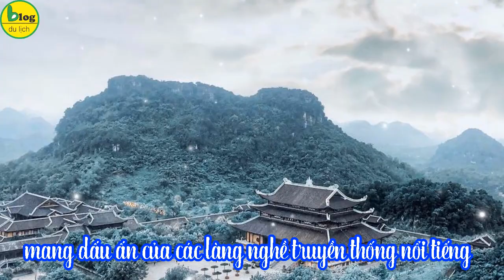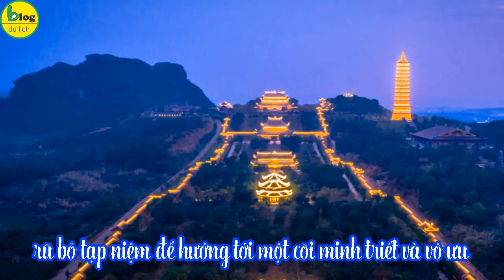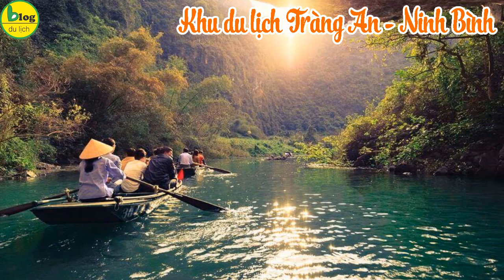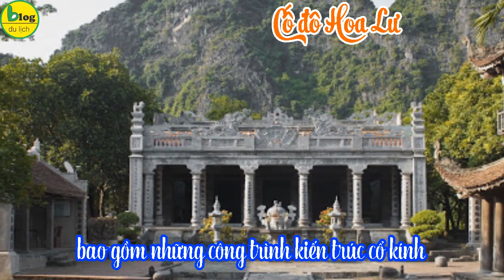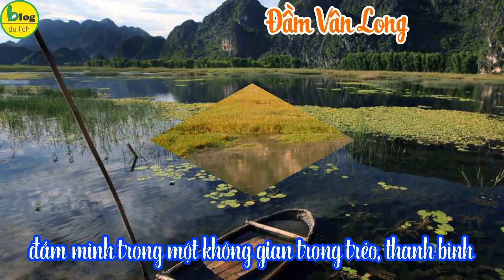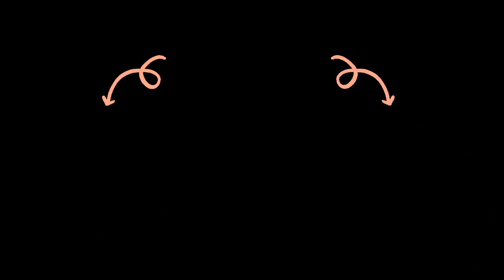Du lịch Hà Nội 2021 - Du xuân nay tới ngôi chùa Bái Đính diện tích lên tới hơn 1.000ha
Là điểm đến tâm linh nổi tiếng khắp cả nước, chùa Bái Đính – Ninh Bình gần đây cũng được biết tới là một trong những điểm nhận được nhiều lượt check-in của du khách nhất tại miền cố đô Hoa Lư. Vậy ngôi chùa này có gì đặc biệt mà hấp dẫn đến vậy? Bạn hãy cùng Blog du lịch khám phá nhé!
Cách trung tâm thành phố khoảng 15km, chùa Bái Đính – Ninh Bình nằm trong quần thể Danh thắng Tràng An, phía Tây của di tích cố đô Hoa Lư. Đây là ngôi chùa lớn nhất Việt Nam sở hữu nhiều kỉ lục: tượng Phật bằng đồng lớn nhất Đông Nam Á, hành lang có nhiều tượng Phật nhất, chuông đồng lớn nhất Đông Nam Á…
Đến đây, bạn sẽ choáng ngợp bởi kiến trúc hoành tráng của ngôi chùa, những bảo tháp nguy nga cao vút và cảnh quan thiên nhiên say đắm lòng người. Chùa Bái Đính có diện tích lên tới hơn 1.000ha với khu chùa cổ rộng 27ha, chùa Bái Đính mới rộng 80ha và khuôn viên cây xanh thoáng đãng.
Những ngày lễ hội, chùa Bái Đính đón hàng ngàn lượt khách đến tham quan, chiêm bái mỗi ngày. Tới chùa, bạn sẽ được chiêm ngưỡng những pho tượng khổng lồ, bề thế và được chế tác vô cùng sinh động bởi những nghệ nhân hàng đầu Việt Nam.
Đến chùa Bái Đính, bạn sẽ đi qua một hành lang có hàng trăm bức tượng La Hán đặt dọc lối đi. Mỗi vị La Hán lại có một tư thế, biểu cảm khuôn mặt và tạo hình hoàn toàn khác nhau, không vị nào giống vị nào.

Các điểm du lịch nổi bật xung quanh chùa Bái Đính
Khu du lịch Tràng An - Ninh Bình
Khu du lịch Tràng An – Ninh Bình từ lâu đã được biết tới là một trong những “thiên đường sống ảo” bậc nhất tại Việt Nam. Cảnh sắc nơi đây đẹp tựa “vịnh Hạ Long trên cạn” với những ngọn núi trùng điệp, những dòng sông xanh biếc uốn lượn mềm mại và những hang động kì thú.
Là Di sản thế giới kép được UNESCO công nhận đầu tiên tại Việt Nam, quần thể danh thắng Tràng An không chỉ có giá trị văn hóa, lịch sử mà còn là điểm tham quan vô cùng thú vị với những thắng cảnh làm say lòng người.
Đến đây, bạn sẽ được ngồi trên chiếc thuyền nan nhỏ, chậm rãi xuôi theo dòng sông thơ mộng để khám phá những thung ngập nước hoang sơ – nơi trú ngụ của hàng trăm loài chim tuyệt đẹp; những hang động với hệ thống thạch nhũ đủ hình thù… và nghe những huyền tích kì ảo về một thuở hồng hoang loài người…
Tam Cốc - Bích Động
Tam Cốc – Bích Động là điểm đến du lịch Ninh Bình nổi tiếng với những hang động tuyệt mỹ mà thiên nhiên đã ưu ái khởi dựng. Mỗi mùa trong năm, Tam Cốc – Bích Động lại mang một vẻ đẹp riêng vô cùng quyến rũ.
Tháng 2, tháng 3, bạn sẽ được chiêm ngưỡng những cánh đồng lúa non xanh mơn mởn tràn đầy sức sống; còn tháng 5, tháng 6 cảnh sắc nơi đây sẽ thay bằng một màu vàng óng ả của lúa chín; trông xa như một bức họa với những mảng màu tươi sáng đầy ngẫu hứng.
Cố đô Hoa Lư
Là kinh đô một thời thịnh trị của đất Việt – cố đô Hoa Lư là điểm đến không thể bỏ qua khi bạn có dịp du lịch chùa Bái Đính – Ninh Bình. Ngày nay, Hoa Lư luôn nằm trong top 10 Khu di tích lịch sử thu hút đông đảo du khách nhất cả nước.
Nơi đây bao gồm những công trình kiến trúc cổ kính, mang đậm hơi thở của nền văn hóa cổ xưa, khiến mọi du khách đều phải dừng chân thăm viếng.
Có bề dày lịch sử hơn 1.000 năm, cố đô Hoa Lư vẫn còn lưu giữ dấu tích của những đền đài, cung điện, những dãy tường thành, lăng tẩm… gợi lại những câu chuyện hào hùng của một thời cha ông dựng nước.
Hang Múa
Được biết tới với biệt danh “Vạn Lý Trường Thành phiên bản Việt”, hang Múa hấp dẫn du khách bởi khung cảnh thiên nhiên hùng vĩ. Đứng trên đỉnh hang Múa, bạn có thể thu vào tầm mắt trọn vẹn vẻ đẹp của danh thắng Tràng An.

Để lên tới đỉnh hang Múa, bạn sẽ phải trải qua 486 bậc thang đá vô cùng cheo leo, nhưng đây cũng là tọa độ check-in nổi tiếng mà bạn không nên bỏ lỡ.
Thời điểm đẹp nhất để tham quan hang Múa - điểm du lịch Ninh Bình nổi tiếng, là khoảng đầu tháng 6, khi thời tiết không quá nóng bức và cánh đồng dưới chân núi bắt đầu ngả màu vàng óng ả.
Đầm Vân Long
Cách không xa chùa Bái Đính – Ninh Bình, đầm Vân Long là khu dự trữ sinh quyển đất ngập nước lớn nhất đồng bằng châu thổ Bắc Bộ. Vùng đất này sẽ “hớp hồn” du khách bởi khung cảnh thiên nhiên hữu tình tự như một bức tranh thủy mặc.